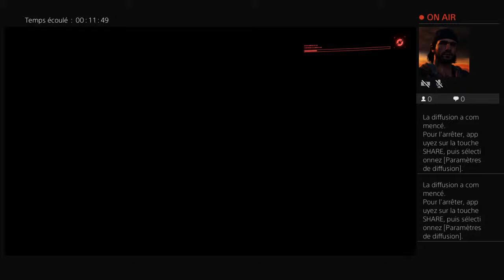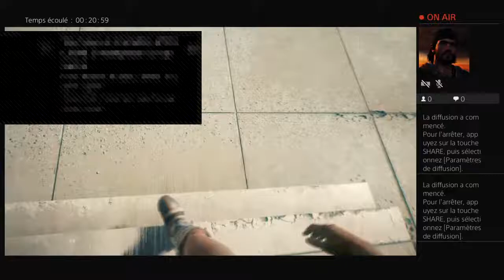Diffusion PS4 en direct de jeanphilippentak